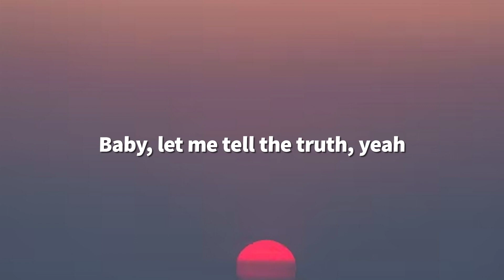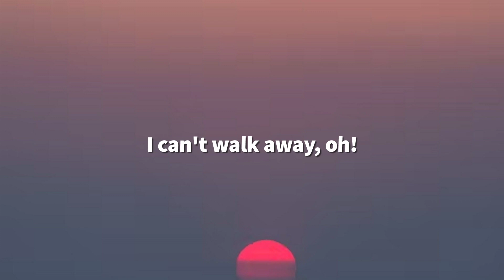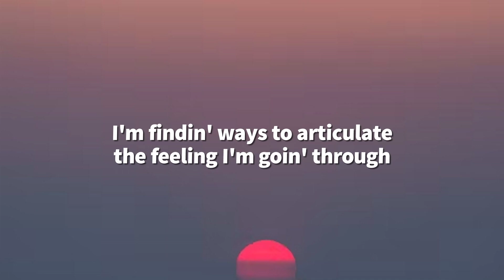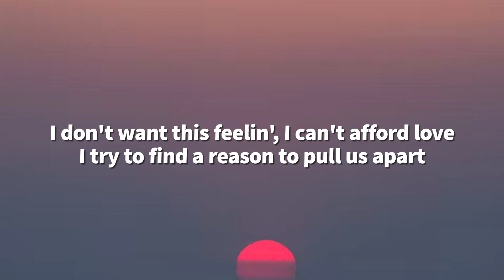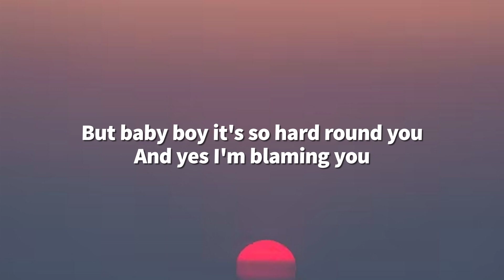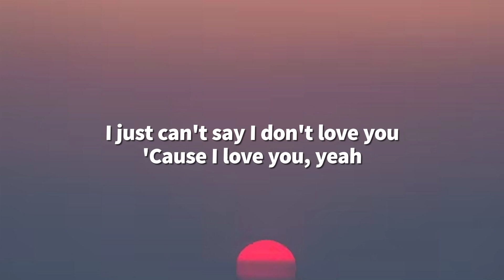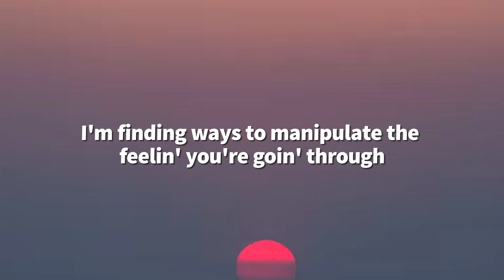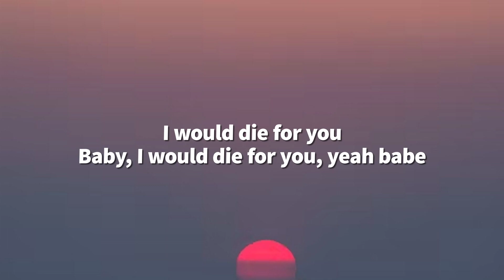The Weeknd - DIE FOR YOU (Lyrics)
🎤 Lyrics:
[Verse 1]